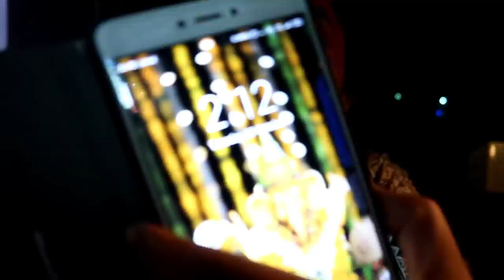Last one to leave the CAR wins Rs.10000😱|gopsvlogs